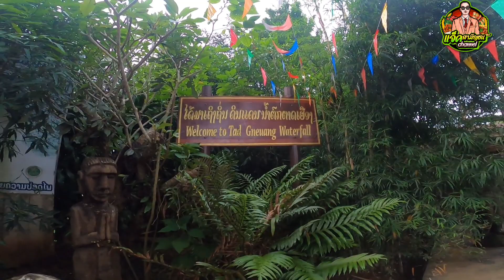ลาวใต้🇱🇦ep2น้ำตกตาดเยือง#ตาดเยือง#น้ำตกลาว#เที่ยวลาว